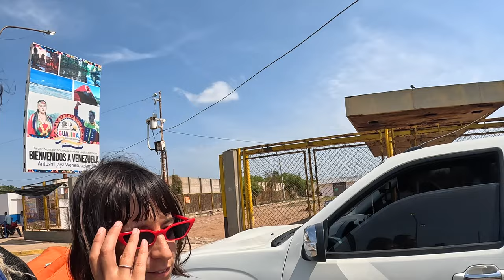🇻🇪 8 controale de poliție în 100 km (ieșirea din Venezuela). Ajungem cu busul local în Columbia 🇨🇴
🇻🇪 Venezuela - Columbia 🇨🇴 🌎

   Călătoria continuă!

🇻🇪  Mai 2023 🇻🇪